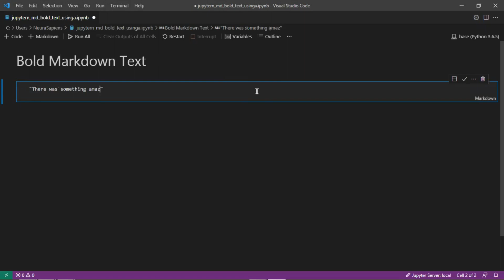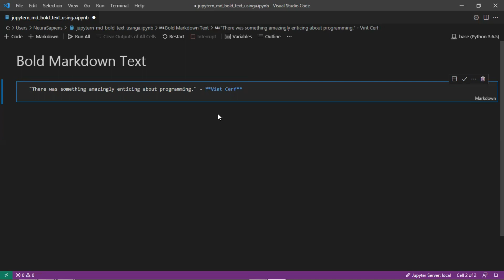Jupyter Notebook | Markdown | How to Bold Text Using Asterisks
In this tutorial we will learn how to bold text in Jupyter Notebook Markdown cells using asterisks.

A warm cup of coffee to keep me going with producing free educational content and tutorial videos would be greatly appreciated!

Keep Learning!